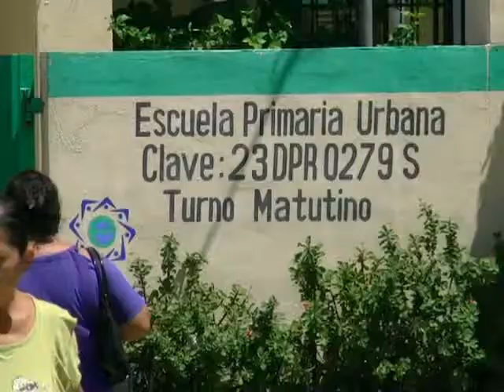Tiene SEQ en Q, Roo más de 800 planteles educativos que serán utilizados como refugios anticiclónicos